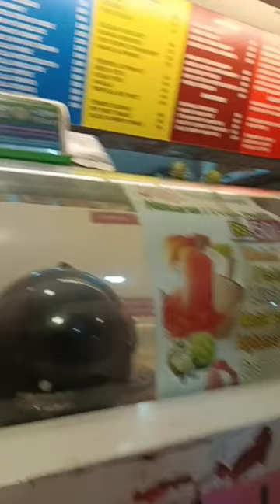First time lassi shop lo lassi try chesa